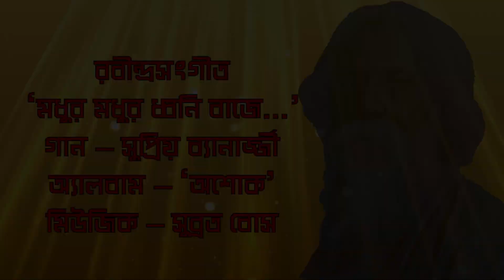RABINDRA SANGEET :Madhuro Dhwani Baje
Song : Madhuro Dhwani Baje
Lyrics And Tune By : Rabindra Nath Tagore.
Singer : Supriyo Banerjee.
Camera : Kushal Adhikary
Asst: Camera man : Joyjit Ganguly.
Spot : Lamahata Eco Park.
Edited by : Supriyo.
Album : Ashok.
Nijoshyo Communication is a production house and in this youtube channel of Nijoshyo Communication we showcase all out programs and documentaries. We welcome one and all to be part of our Nijoshyo Communication family and encourage us to create more entertaining contents by subscribing to our channel by pressing the bell icon.